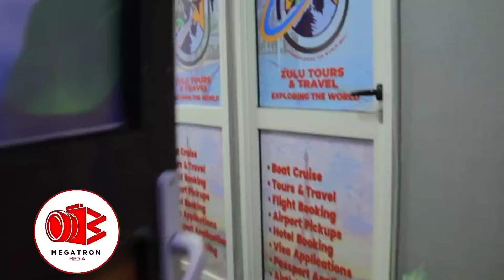KITALO"BRUNO BETTY ASAZEWO YETTE"NASOLO AGANYI OKUMUDIZZA EBINTU BYE YATWALA MU KWANJULA